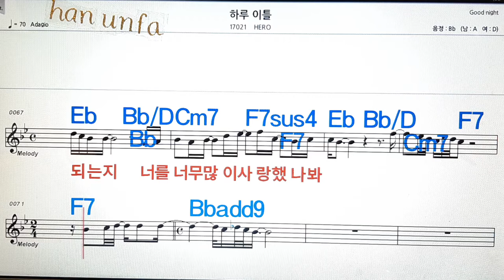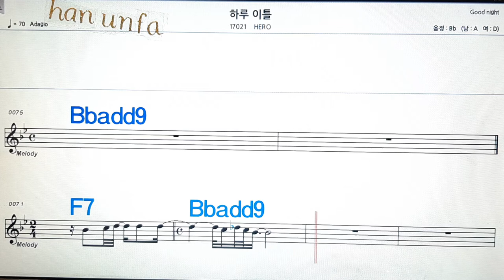하루 이틀/Hero💋노래방, 통기타 , 코드 큰악보, 가라오케, 반주💖Karaoke, Sheet Music, Chord, MR